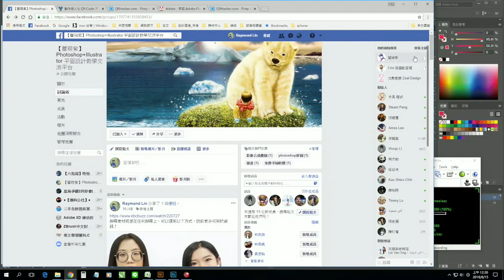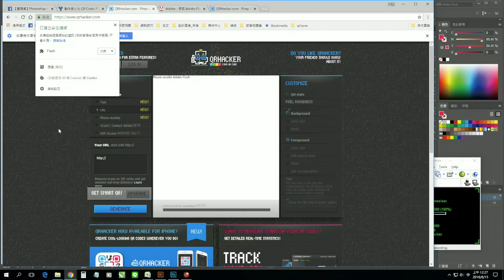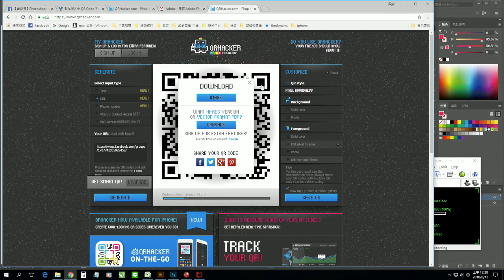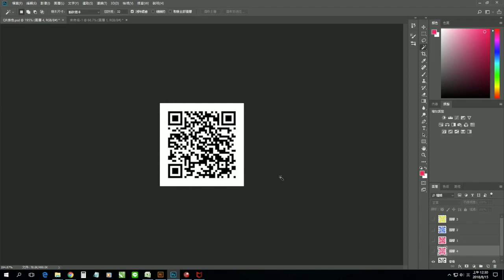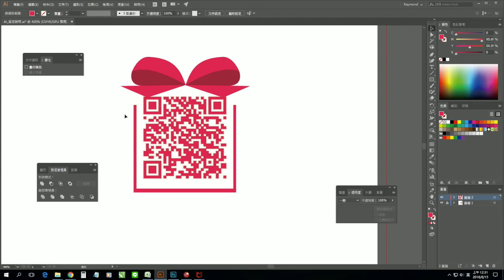【 如何製作 可愛造型 QR Code 條碼 】教您如何把 LOGO 放在 QR Code 中間 | 蕾萌紫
教您如何把 LOGO 放在 QR Code 中間，製作可愛造型 QR Code 條碼!
免費QR Code 產生器 - QuickMark | 製作條碼- QR Code 條碼
QR Code | Create Your QR Code For Free‎
可愛造型 QR code 製作方法：
請到以下連結進入設定（影片內有教學）：

沒安裝 flash player無法啟動該怎辦?

可讓 LINE@ 您的  QR code 比較搶眼，吸睛！
也有中間置放LOGO的方法教學！ QR code 換色教學
Type Design | Illustrator Text Effect Tutorial

▶平面設計師職務 必備軟體技能◀
a.Photoshop
b.Illustrator
c.Indesign
d.CorelDRAW